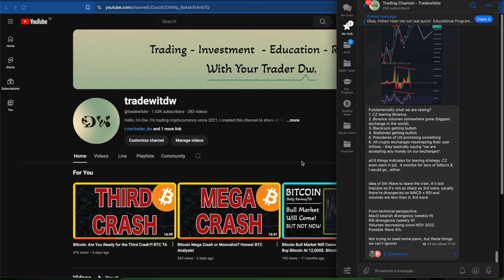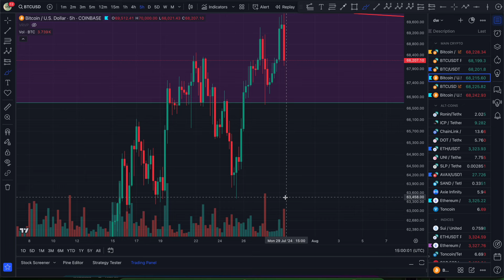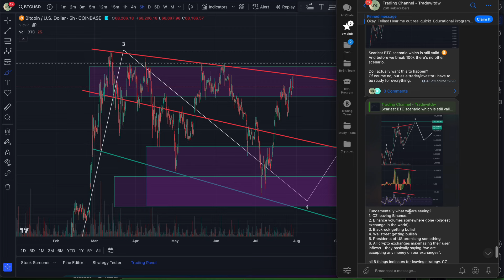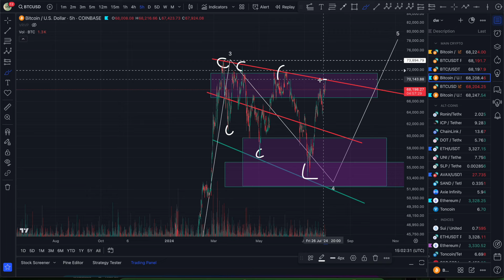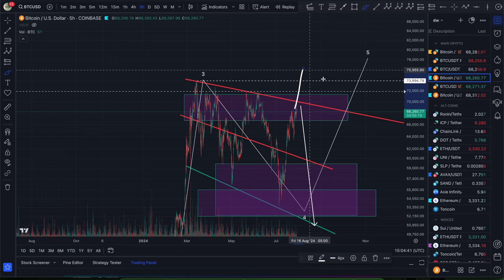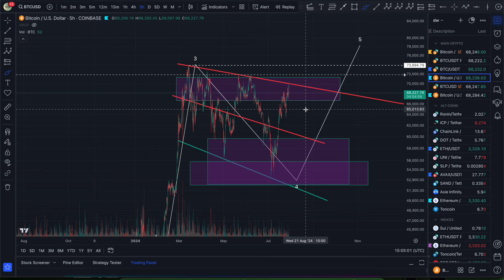Bitcoin: Hold Your Breath - Major Bitcoin Crash Ahead. BTC TA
The Exchanges Where I Trade Crypto:
🟠 ByBit 👉 Free Trading Educational Program!

Read This Before You Decide To Enter This Community.
Trading is the most difficult job in the world, and same time it’s one of the most simple job in the world. Difficult makes it -  because it’s one big organism where millions of traders moving prices up and down and creating chaos, your job as a trader to find stability in that chaos, that is a pretty difficult challenge, don’t you think so? Simple makes it - because to get rich and get your all dreams come true, you just need 5 seconds literally make one decision  “buy or sell?”. It doesn’t require you to be in the office, it doesn’t require you to wake up in the morning, and you can do it from almost any place in the world. Think about it:  isn’t beautiful imagining how you lay down on the hammock somewhere in island and just clicking  two buttons and earning all of the money you need. And yes… it is that easy in reality. You can trade from any place in the world, and you can earn infinite amount of money, but to do so you have to have a huge experience behind you, good trading system, great risk management, and what is one of the most important and underrated category is that you MUST to have “successful trader’s mindset”. The goal of my channel is create community which seriously look at the trading and  ready to change their current mindset in order to change something in their lives and bring bright financial freedom for themselves and for their love ones. My channel can help you upgrade all necessary human qualities inside you, which will put you in right direction, and you can become that 5% successful traders which consistently and stably raising their capital day by day, month by month, year by year. Successful trading is not just a financial freedom, money - is just a bonus, It is the lifestyle which makes you high level of yourself, and borns inside you the quality of being legendary champion. Because if you did find success in such a difficult and chaotic environment then you are not less than any legendary champion or leader lived or (currently living) in our world.
                                      🕯-dw
  🔬Trading is - 80% psychology, 10% technical analysis, 10% risk management.🔬
I always look at trading psychology similar as a stoic philosophy, both of them requires regular re-reading and reminding yourself of simple rules which always must be with you. the reason of that, because our brain by it nature programmed to forgetting things easily and always choosing simple and wrong way which not brings us to required results.
For that reason, I’ll give you one useful quote per video which will set your mindset in right direction.
    “An astute trader aims to enter the market during quiet times and take profits during wild times."
   🕯-Dr.Elder

ASK YOURSELF: Do you actually want to become successful trader? If the answer is “yes” then you are welcome to my community.

🔸Clear trading signals - strategical entries, exits with proven outcome.
🔸Educational content - you can study my trading system and trade by your own.
🔸Daily review- Bitcoin, Cryptocurrencies, using technical analysis and fundamental analysis.
🔸Trading tips and useful content sharing.
🔸Adapted Content as for beginners as for people who got some knowledge.
🔸Trading all kind of styles - Scalping, Day trading, Swing trading, Position trading, Investment.

 🧑🏼‍💻Trader's Must Have Kit🧑🏼‍💻
📊TradingView Link Includes 15$ Discount.